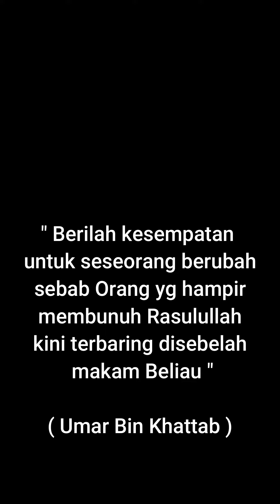Penjudi yang ingat TUHAN